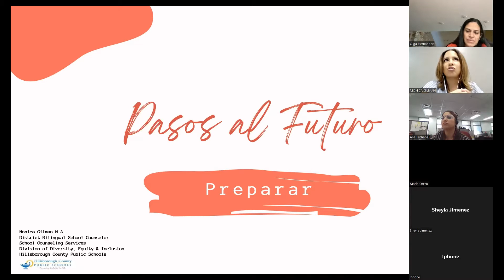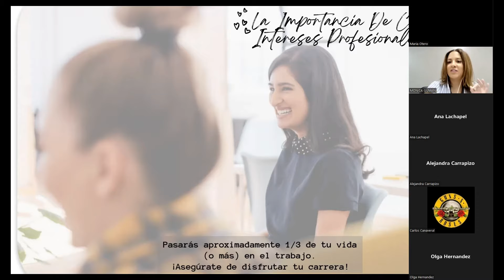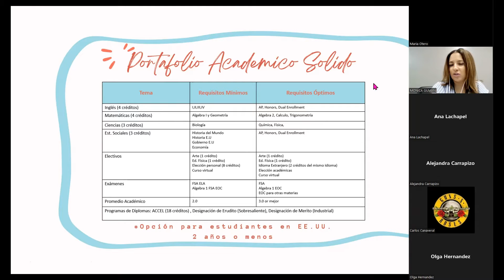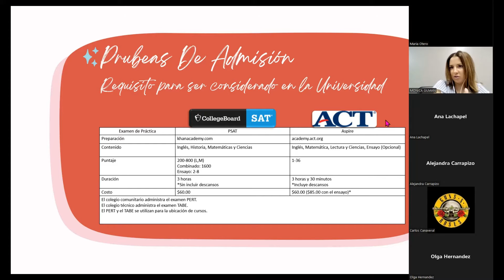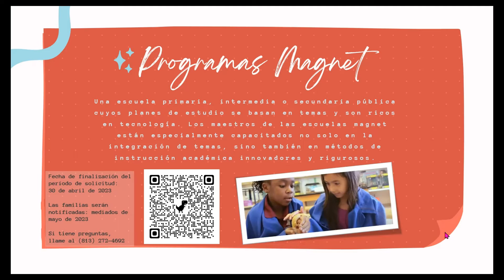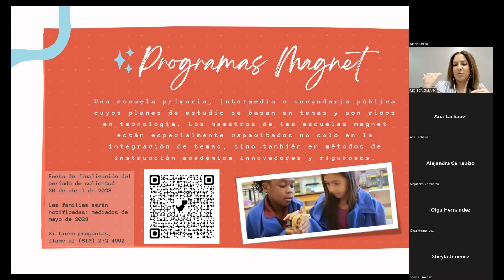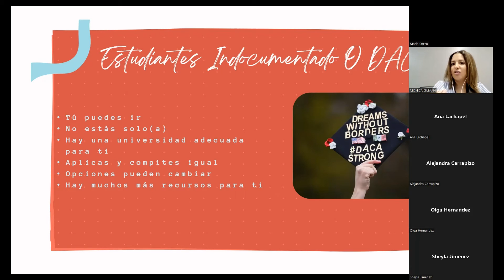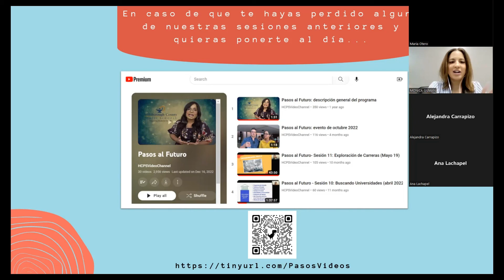Pasos al Futuro titulada “Paso 1 - Preparar”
A través de las series virtuales de Pasos al Futuro, las familias aprenderán acerca de:

· Requisitos de graduación y oportunidades de avance
· Diversos niveles y grados de educación superior
· Exámenes y cursos necesarios para la inscripción a la universidad
· Seleccionar e inscribirse a la universidad
· Tipos de ayudas financieras y solicitud de becas

Para obtener la información de todas nuestras sesiones virtuales de Pasos al Futuro, visite nuestra página web

¡Gracias por hacer la educación y el futuro de tu familia una prioridad!